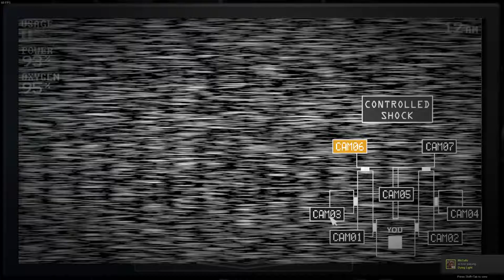FIVE NIGHTS AT FREDDY'S SISTER LOCATION: CUSTOM NIGHT: DOLLS, ATTACK (Very Hard)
Dolls, Attack! Very Hard.  First Attempt.